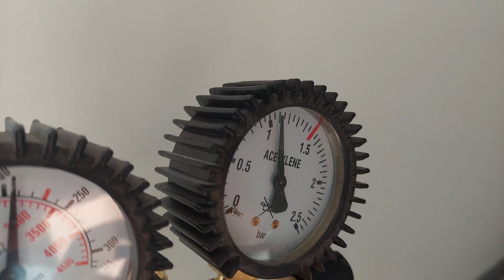Szablony implantologiczne ICX produkujemy w Polsce w siedzibie firmy 3Z w Piekarach Śląskich.